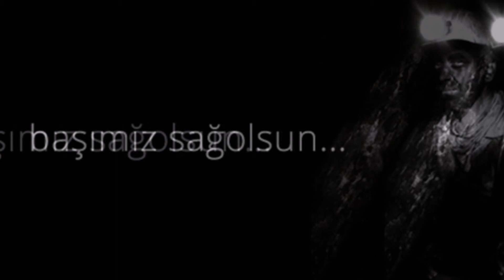Soma Zeybeği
Soma Madeninde hayatını kaybeden 301 işçimize ithaf olunur.. Allah rahmet eylesin.. Umarım bir daha ülkemizde böyle ölümler olmaz.. Hepsi şehitlik mertebesine ulaştılar.. Allahım yattıkları yeri cennet eylesin.